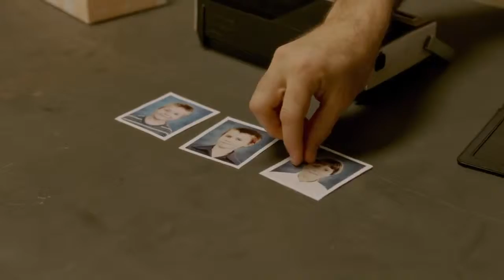Devil's Knot (engl.) #2